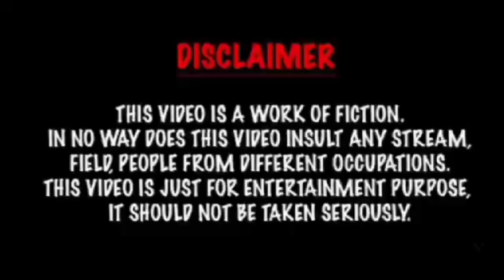கேப்டன் டிவி reporeter பிரபாகரன் ஆத்மா?நேரில் வந்து பேசியதா?தொலைந்த நொடி மீண்டும் கிடைக்க?